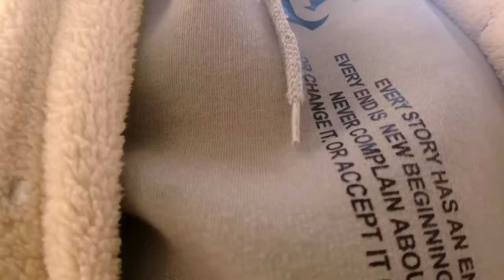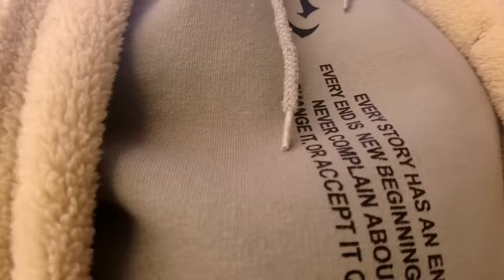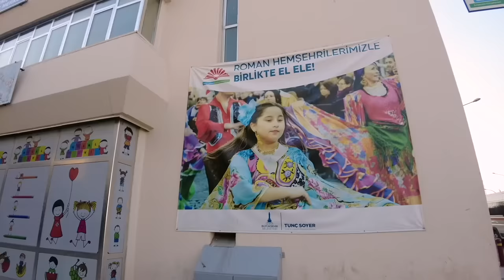İZMİR’İN EN TEHLİKELİ MAHALLESİNDEKİ KERHANEYE GİTTİM | TEPECİK KERHANESİ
Herkese merhaba ben Berkay Uğur. "İzmir Gettoları" adlı serim kaldığı yerden devam ediyor. Bu videomda sizlerden en çok talep gelen yerlerden birisi olan ünlü İzmir Tepecik Kerhanesi'ne gittim. Burası İzmir'in en tehlikeli mahallelerinden sayılan Tenekeli Mahalle'ye yakın bir yerde. Oldukça eski bir genelev yahut halk arasında bilinen adıyla "kerhane". Tabii devlet denetimi altında ve tamamen legal. Çeşit çeşit insanı görmek mümkün. Ben de kamerayı aldığım gibi Tepecik sokaklarında kendimi buldum, evsiz insanlarla sohbet ettim, onların içli sesleriyle söylediği şarkıları kayıt altına aldım. Burası hakkında dilimden döndüğünce okuduklarımı aktardım ve buradaki ünlü İzmir Tepecik Kerhanesi'ne gittim. Oralarda dolaşmak ve vlog çekmek benim için harika bir deneyimdi. Umarım sizler de aynı duyguları paylaşırsınız.